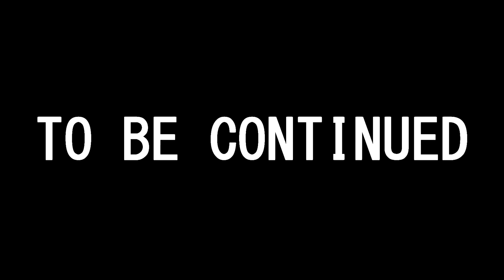L.O.M. | Operation Boogie Man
ΔΔΔΔΔΔΔΔΔΔΔΔΔΔΔΔ
Detailed Description: LORDS OF MINECRAFT!!

●Like it if you liekt it.
▼Music Credit